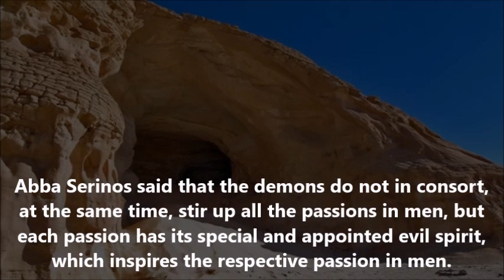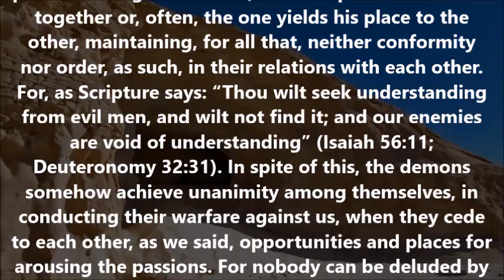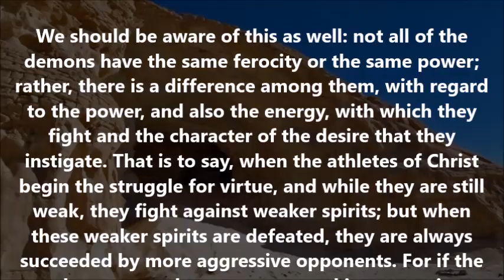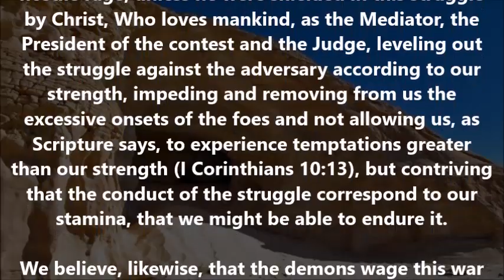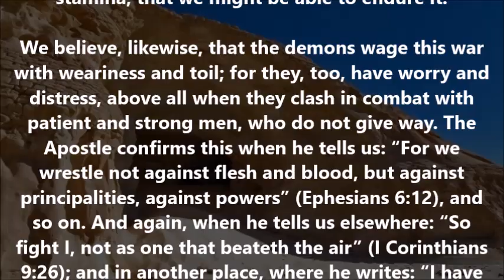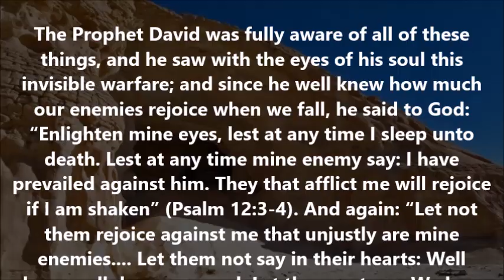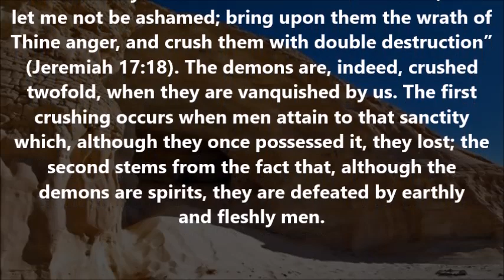Abba Serinos: On warfare with the passions/demons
(From the writings of St. John Cassian as found in the Evergetinos)